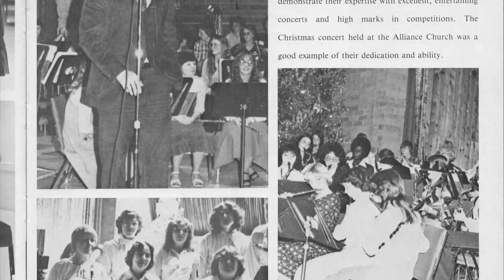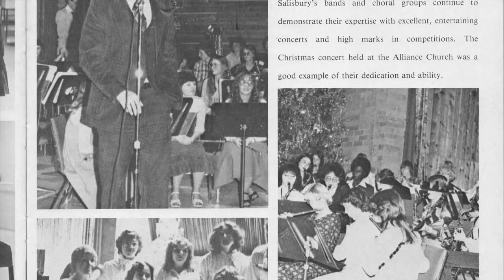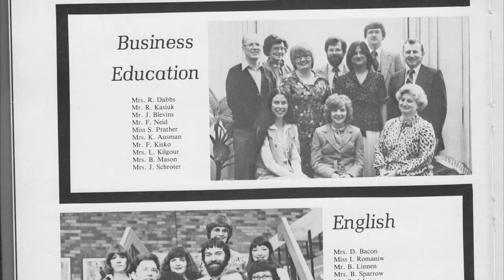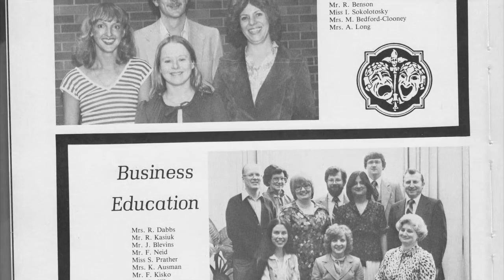Christmas 1980 Wind Ensemble Variants on a Medieval Tune